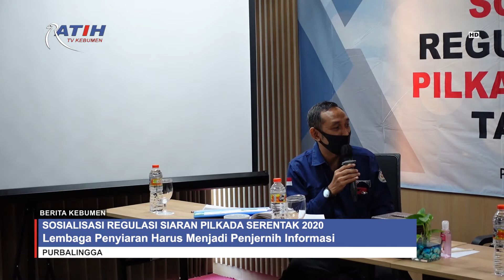Sosialisasi Regulasi Siaran Pilkada Serentak 2020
Berita Kebumen Edisi Kamis, 17 September 2020

Komisi Penyiaran Indonesia (KPI) Provinsi Jawa Tengah menggelar Sosialisasi Regulasi Siaran Pilkada Serentak Tahun 2020. Sosialisasi diikuti lembaga penyiaran di Purbalingga dan Kebumen. Dalam kegiatan ini, KPID mengingatkan peran media penyiaran sebagai penjernih informasi, sekaligus mencerdaskan dan mencerahkan.